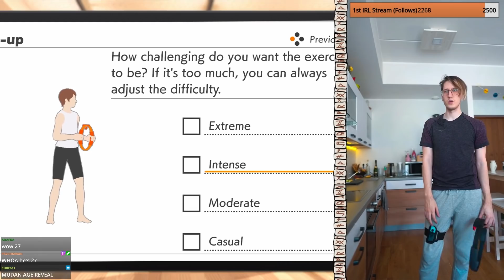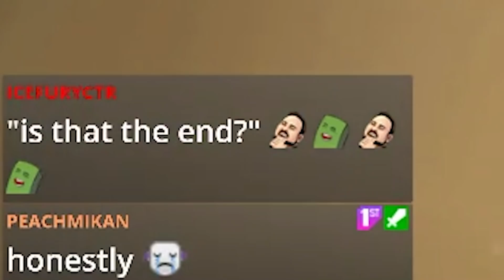Can You Get Fit With Ring Fit?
Since everybody's been trying Ring Fit, I wanted to give it a try too. No other fitness games on the Nintendo Switch really did it for me anyways. Though the hardest part is to actually cough up the $90 that it costs! So is it worth it at that price point or should I just hit the gym instead?